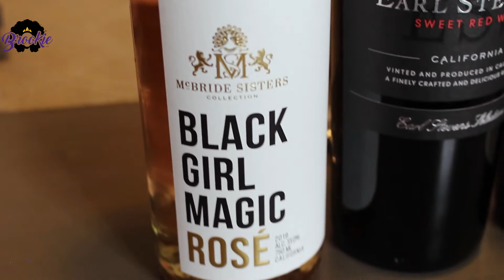Brookie Does It: Wine tasting black owned wine brands